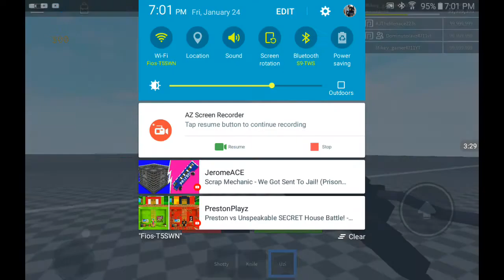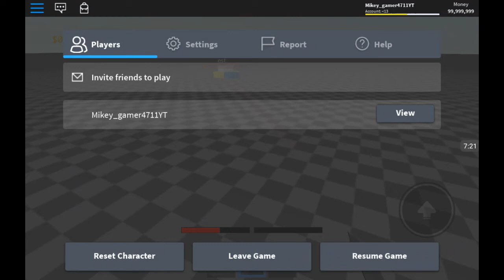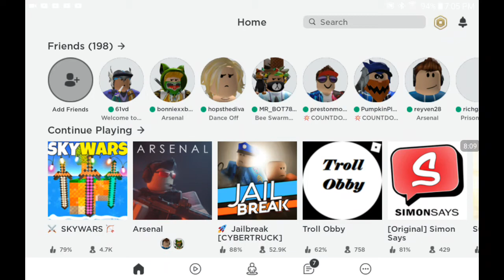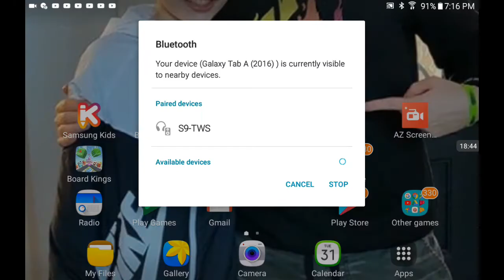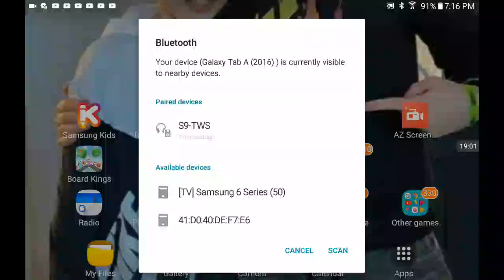Handling my business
P

E

A

C

E

Friends: ❤ dominus playz